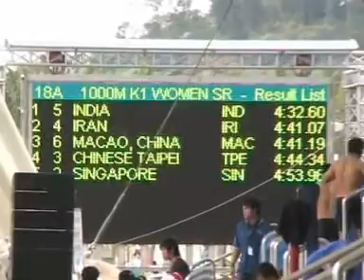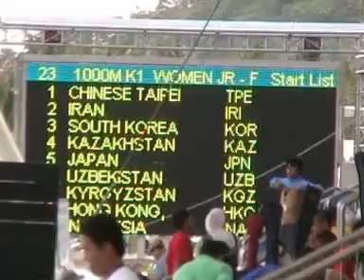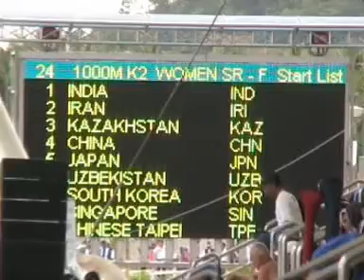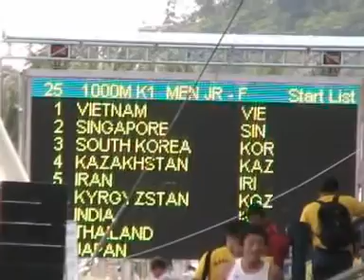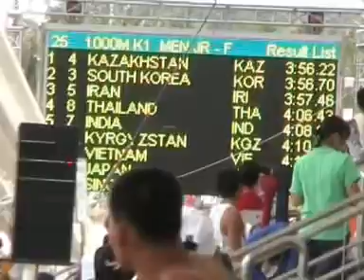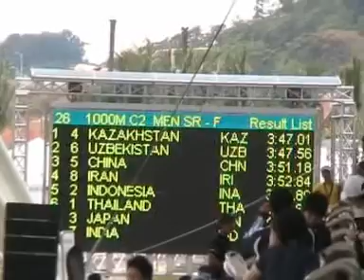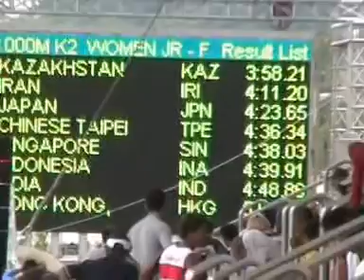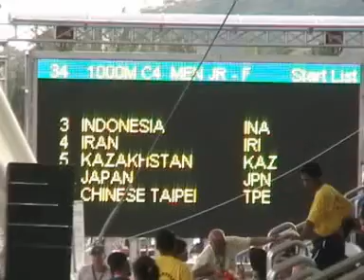11th Asian Canoe Championships 2005, 1000m day, Putrajaya, Malaysia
Old video clip of Team Singapore at the 2005 Asian Championships.
Our juniors and seniors took part.
We didnt even have a single nelo or plastex boat to train in back then and only had afew k1s for the whole team to share. we never saw a C4 ever in real life haha.
Things are alot better now.
Sorry for the bad quality, the cameras back then werent very good and the compression during upload makes it even worse.